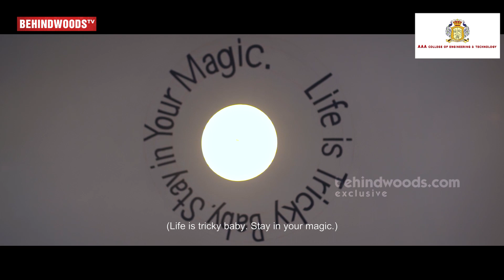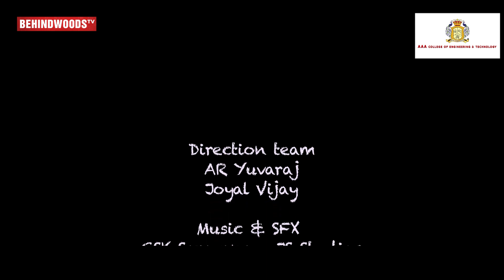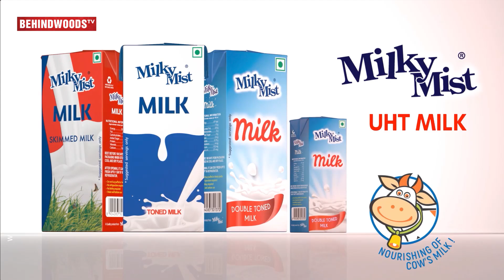Anbulla... - Award Winning Tamil Shortfilm | Why this Lonely Girl chose a new Relationship?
Artists - Shama, N Raja
Producer - Prabhu Krishnan
Director - Sujanya Krishnan Prabhu